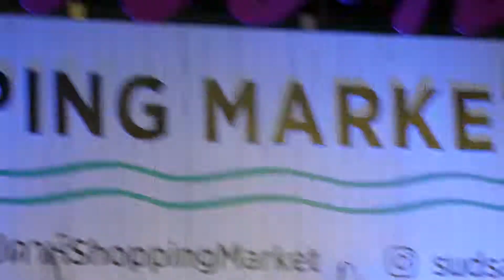คนละชั้น cover by วง mean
@Central world 4 Mar 2018